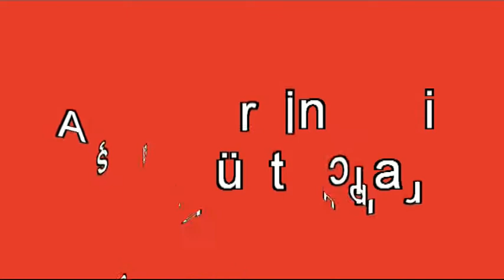Asiq Peri Incileri Gurcustanda